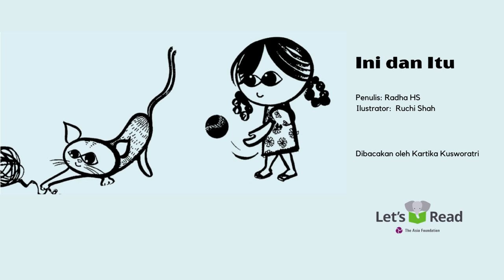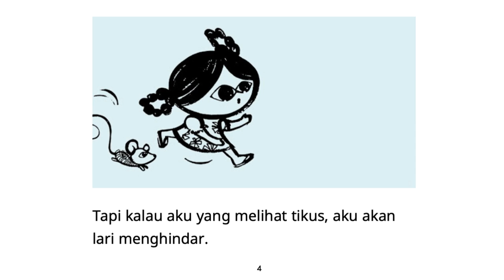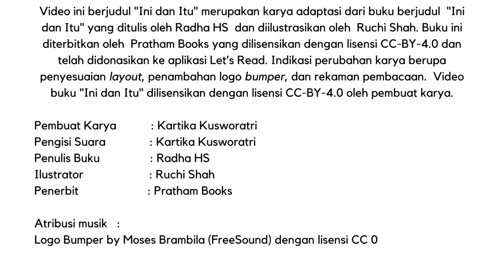Audio Book "Ini dan Itu" Gemari Baca | Let's Read Indonesia